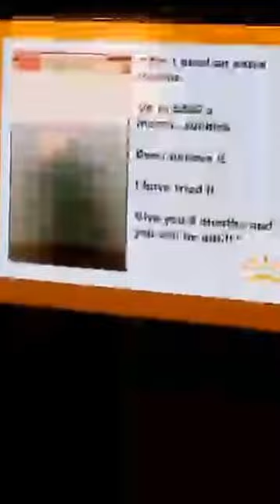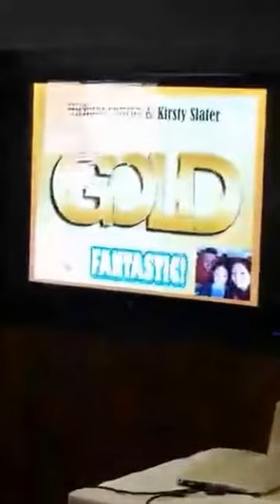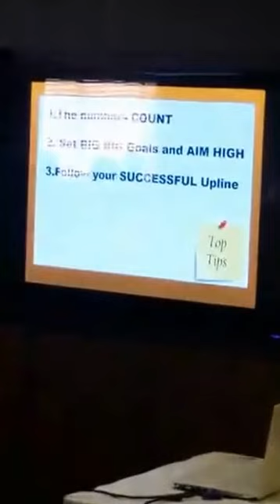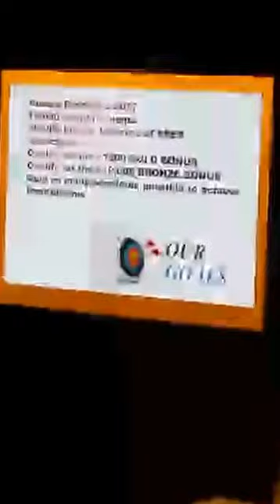Michael Conroy & Kirsty Slaters Story So Far March 2017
Here's Michael sharing their incredible journey of the last 12 months and how they have generated an income of £2,000+ every 4 weeks within that time period